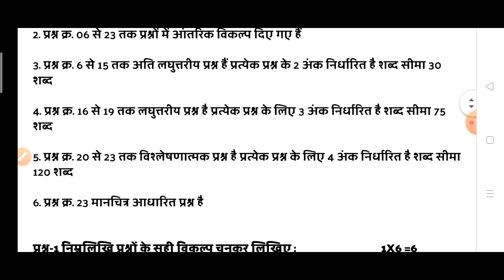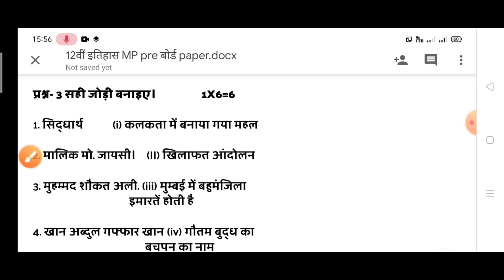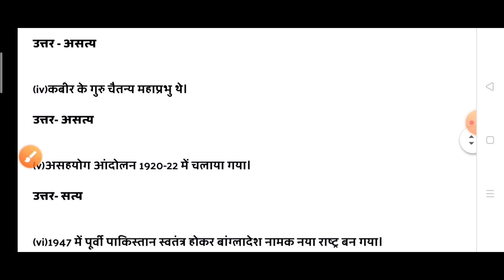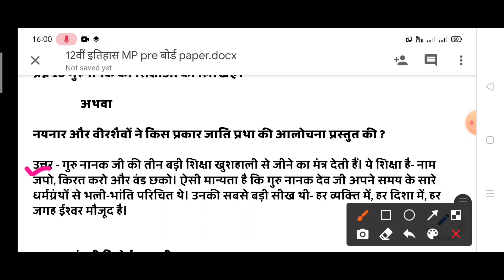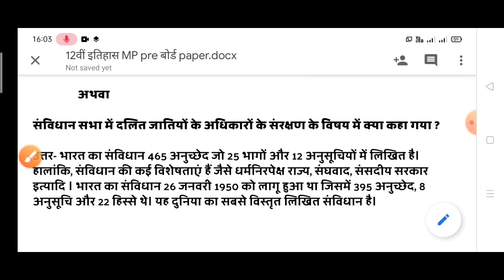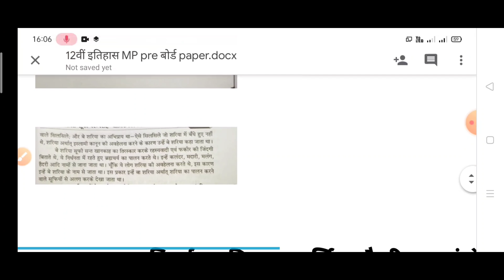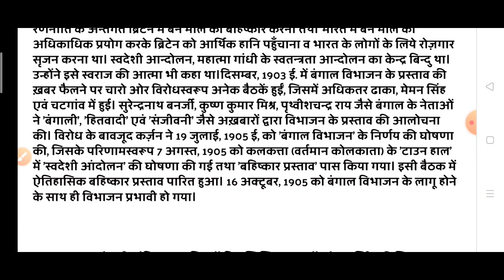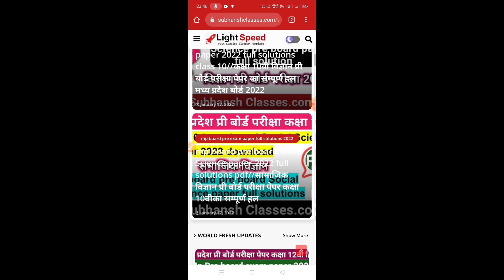कक्षा 12वी इतिहास एमपी बोर्ड प्री परीक्षा पेपर का सम्पूर्ण हल 2022//mp pre board exam paper history